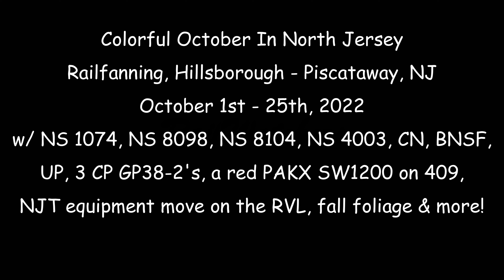Colorful October Trains In North Jersey, Railfanning, Hillsborough - Piscataway, NJ 10/1-25/22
Another months worth of trains for October from the usual stomping grounds. A lot of interesting things rolled through the past few weeks such as the Lackawanna, Conrail & Lehigh Valley heritage units, CN, BNSF & UP foreign run through power, as well as 3 CP GP38-2's dead in tow on M404, a Pak Technologies SW1200 on M409, and a whole slew of NS EMD's running around. In addition to the trains you will also see the progression of this years beautiful fall foliage in North Jersey, something I hope to continue to document into next month. Enjoy!